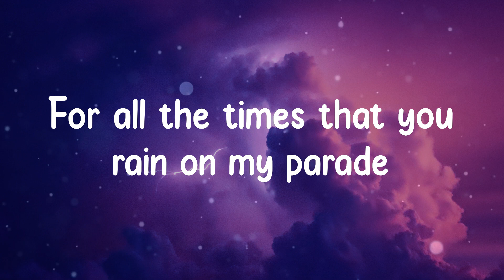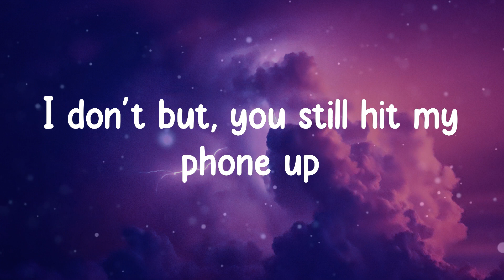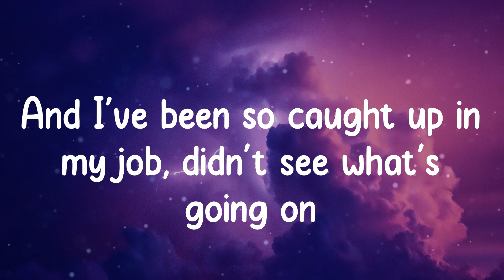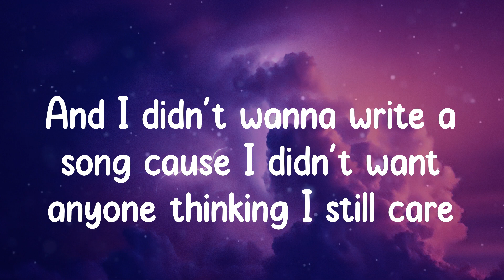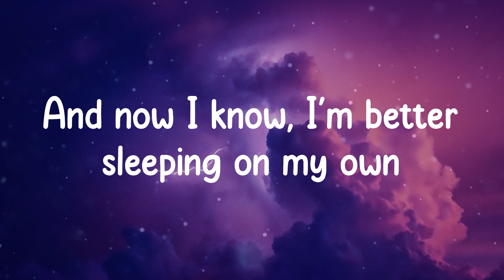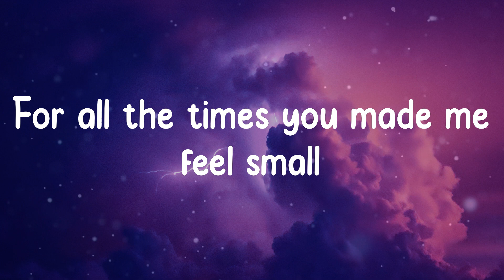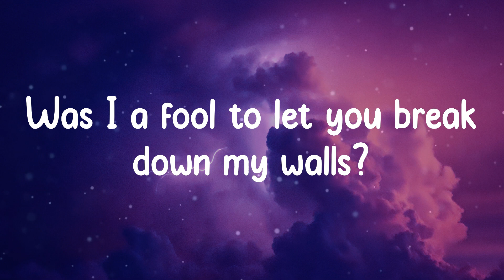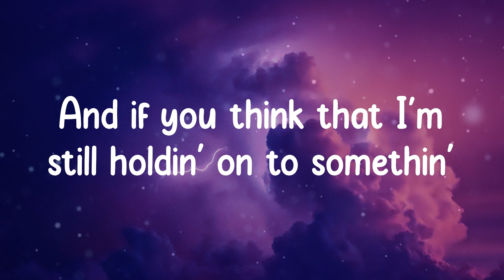Justin Bieber - Love Yourself (Lyrics)